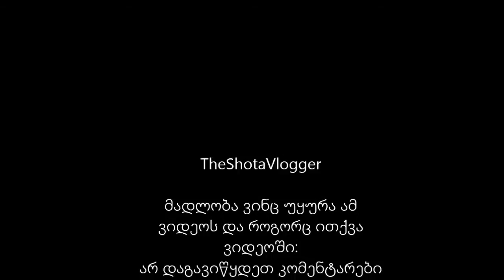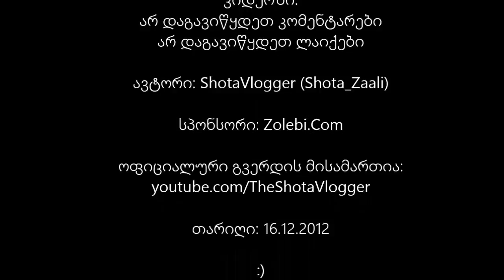სამზადისი მარათონისთვის (ShotaVlogger)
სამზადისი მარათონისთვის "პრიკოლები" (ShotaVlogger)